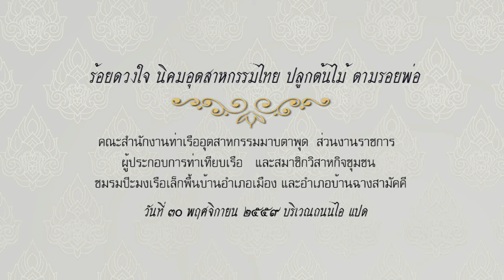้ร้อยดวงใจ นิคมอุตสาหกรรมไทย ปลูกต้นไม้ ตามรอยพ่อ